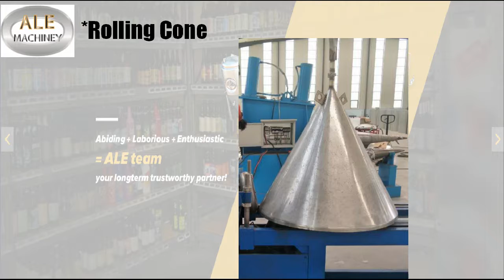How is beer equipment made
Experienced professional brewery equipment supplier—— ALE Machinery